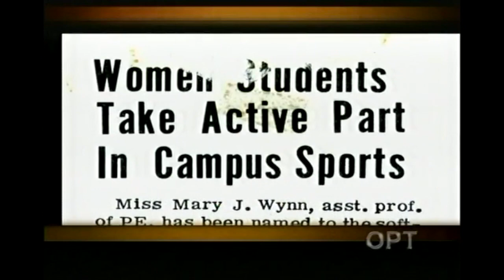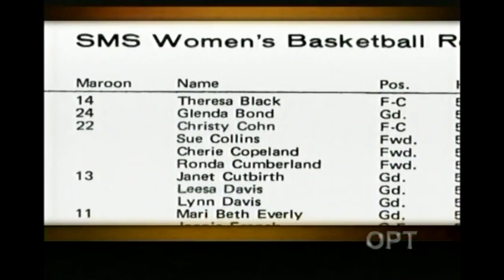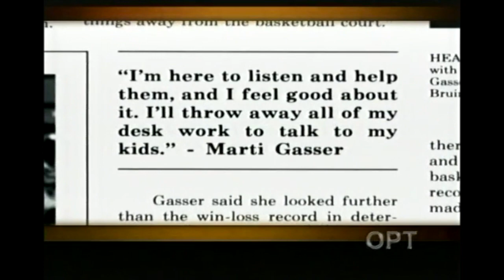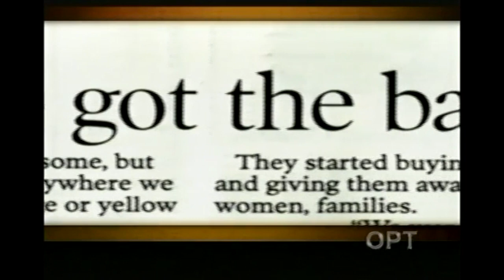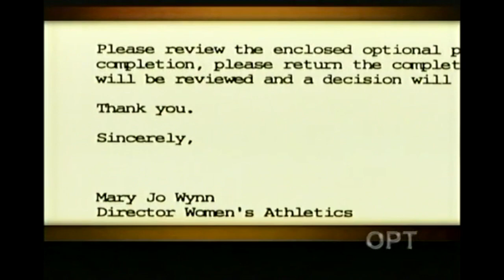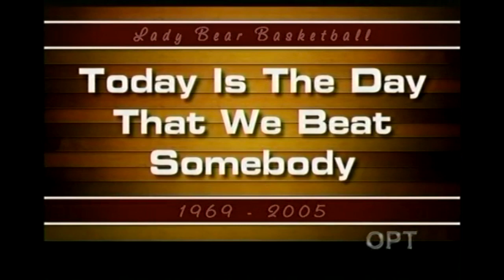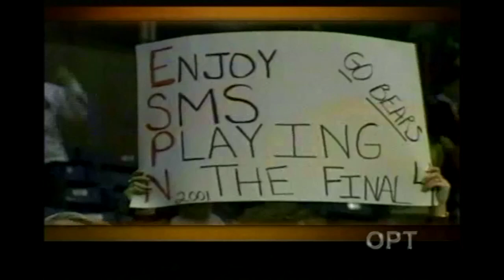Lady Bear Basketball: A Dream Come True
Documentary about the history of the Southwest Missouri State University (now Missouri State) women's basketball program through 2005.